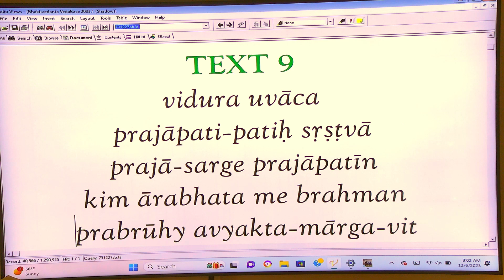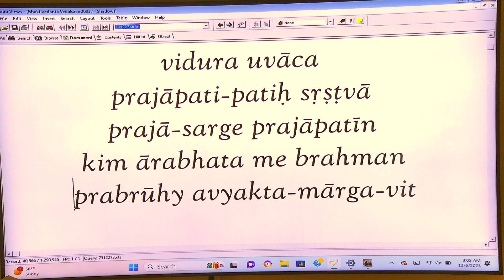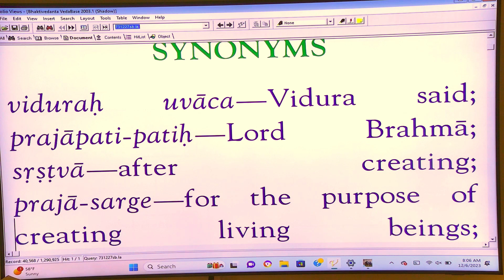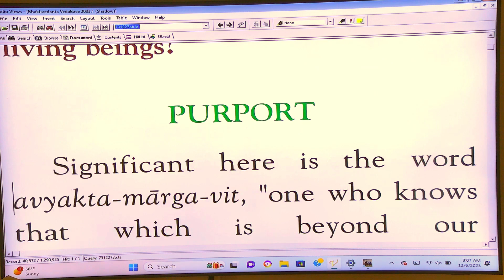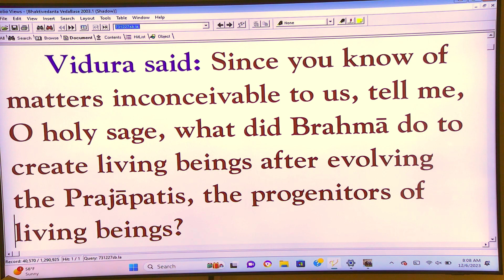Shyamapriya Mataji - SB 3-20-9 - 12-6-23